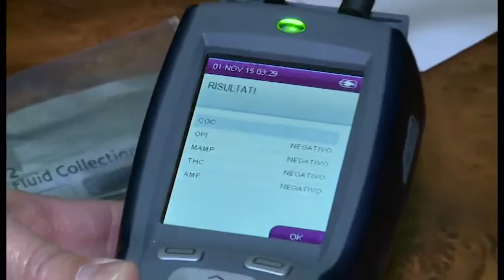Halloween, debutto del "drogometro" nelle strade aretine